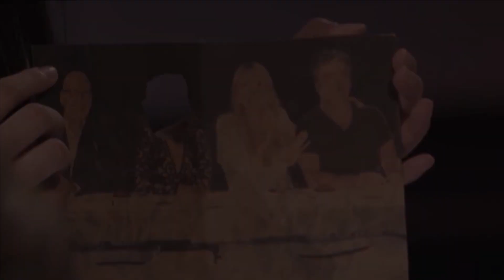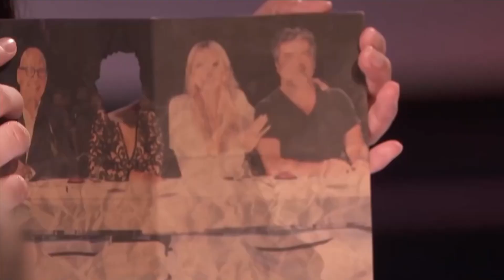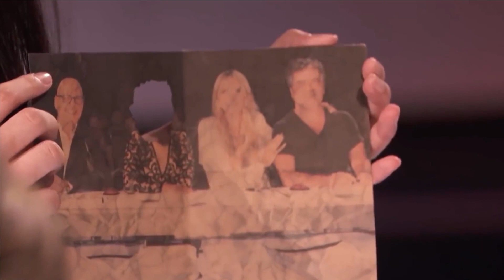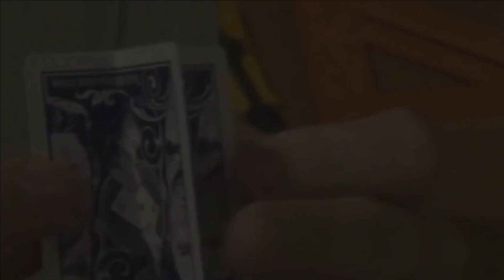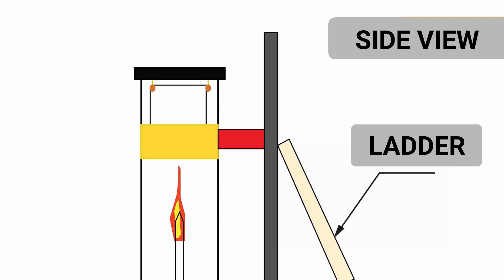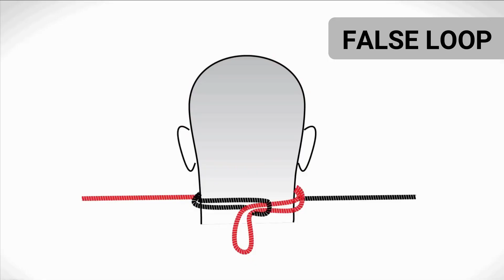जादूगर आपको कैसे बेवकूफ बनाते है (Magic Secret) | World's Famous Magic Secrets Revealed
Secret behind Magic Reavealed ( हिंदी )

Written, edited, and voice by : Avinash Kumar

Video ko LIKE aur SHARE jarur kare aur is information ko apne dosto tak jarur pahuchaye.